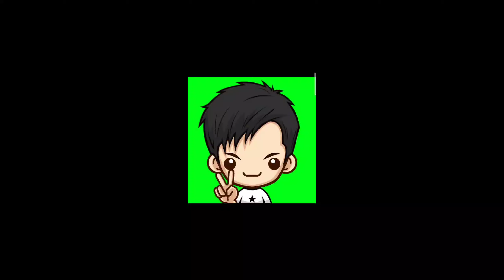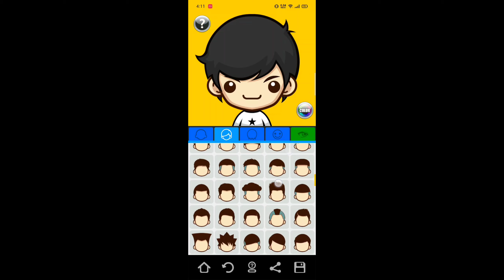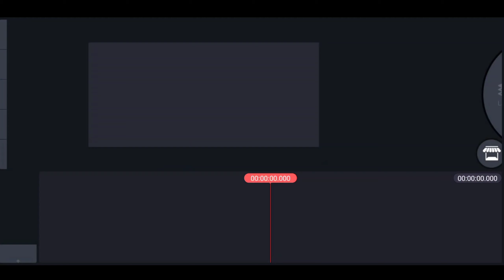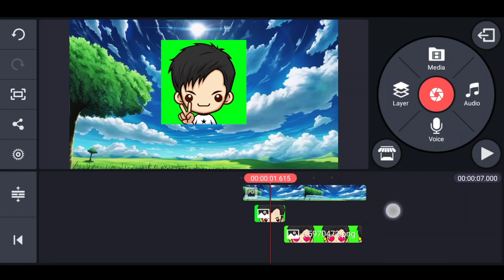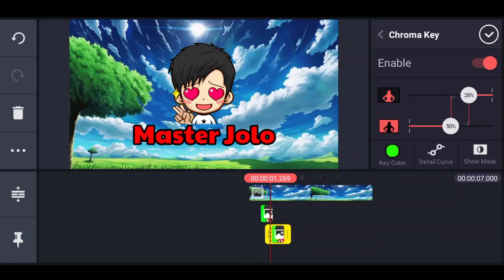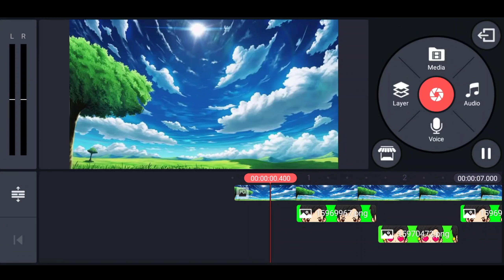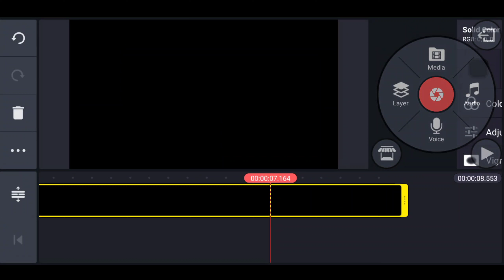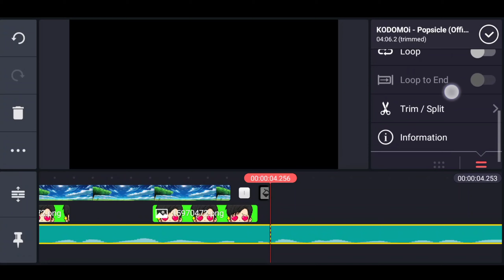How to make YouTube Intro using KineMaster (Animated Intro)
If mahilig ka sa mga anime or cartoons bagay na bagay sayo to. Hindi siya common na Intro kaya kung nag babalak ka maging YouTuber try niyo na to. Be creative para maging mas maganda ang outcome.